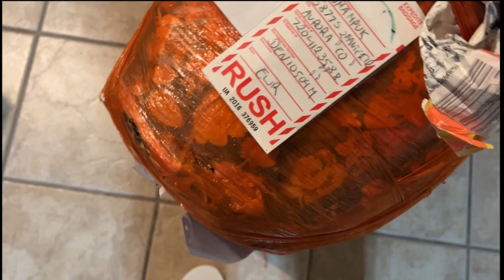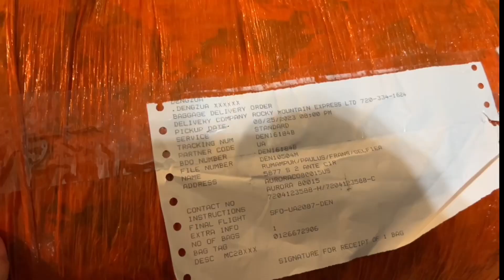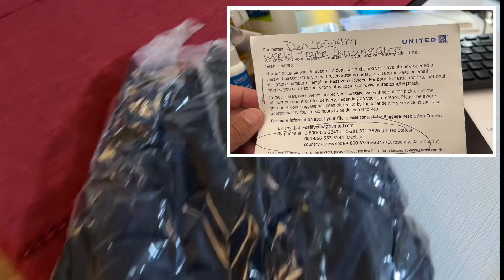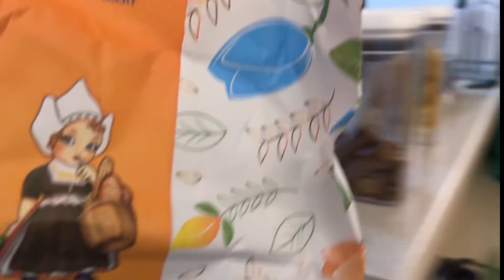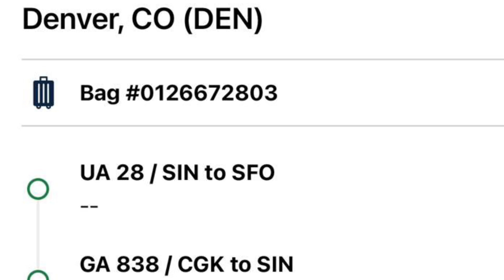Tips Saat Koper di Bagasi Hilang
Here are a few steps to take when your luggage is lost.

     1. Contact the airline
The first thing you must do is contact the airline. Don’t leave the airport until you speak with an airline representative. Speaking with the baggage claim or check-in desk agent is your fastest option. Call the airline if you cannot find an airline representative. When applicable, complete any airline forms to submit your claim while you are at the airport.
     2. Request delivery to your home or accommodation
Most airlines will hand-deliver your luggage to your home or hotel once it arrives.
If the agent doesn’t mention this delivery option, ask before you leave the airport. It can save you another trip to the airport just to claim your luggage. This can obviously be especially helpful if you are pressed for time while on a business trip.
     3. Request checked baggage fee reimbursement
Some airlines will reimburse your checked baggage fees once your luggage is delayed at least 12 hours after submitting the claim. That is why time is of the essence. Notifying the airline immediately means the clock starts sooner to receive any reimbursement.
The airline may have you submit this request when you also claim any incidental purchases like clothing and toiletries.
     4. Submit a claim to the airline
Some airlines let you qualify for compensation after your bags are lost for more than 24 hours. At this time, submit the airline’s baggage claim form. This form will ask for the value of your lost contents and any incidental expenses.
You will need to list an inventory of the packed items and an approximate dollar value. The airline will use this information to determine your compensation for lost and damaged items.
This way, you can provide pictures to help verify your claim.
     5. Keep receipts of incidental expenses
Many airlines will reimburse you up to $50 per day for five days for reasonable incidental expenses from your lost or delayed baggage. These expenses can include clothing, toiletries, and a cell phone cable. If possible, try to get a brief explanation of what the airline considers a “reasonable purchase.”
As a general rule of thumb, buy items that you normally buy to replace your current inventory. Doing so makes it more likely that your compensation claim gets approved. You will need to keep a receipt of every purchase in order to receive compensation.
     6. Check your credit card benefits
The credit card you used to book your flight might also offer lost or delayed baggage benefits. These benefits might activate sooner than the airline’s and will reimburse any expenses not already covered by the airline or a travel insurance provider.
Make sure you read your credit card’s guide to benefits to understand the notification deadlines. You may need to notify your credit card company within 20 days to start the claims process.
If your luggage is lost, you will need to provide a Proof of Loss statement from the airline. Also, be prepared to submit purchase receipts for the lost or damaged items to receive compensation.
     7. Consider travel insurance and homeowner’s insurance claims
If your credit cards don’t offer baggage insurance, you might still be in luck if you have a standalone travel insurance policy. Even your homeowner’s or renter’s insurance might cover lost or delayed luggage.
Like the credit card benefits, you will first need to see what compensation the airline offers. Any travel insurance or homeowner’s insurance coverage is secondary.
     8. Inspect luggage for damage
If the airline finds your bag, immediately inspect it thoroughly for damage. It’s likely the airline will offer to repair or replace your luggage. However, you may need to notify them within 24 hours of receiving your luggage.
You will need to submit another form for the repair process. The airline may also require the original proof of purchase receipt for the damaged suitcase and contents. If you purchased the item online, you can easily print a copy of your purchase receipt to submit the claim.
It’s a good idea to take pictures of your damaged items before sending them off for repair. Keep these pictures for your personal records. The airline may require you to submit photos while submitting a claim, as well.
    9. Look for missing items
In addition to inspecting your suitcase for damage and clothing for soiling, see if any checked items are missing. You may need to contact the airport to see if they are holding an item matching your description. If not, you might be able to receive compensation from the airline or another insurance policy for these items.